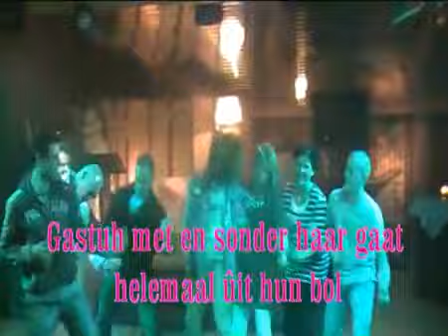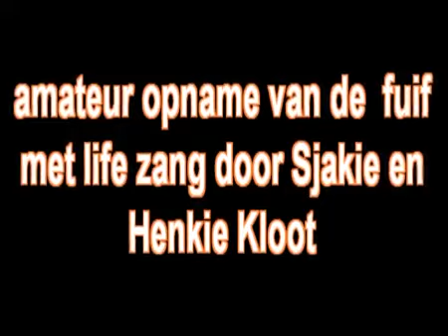Themafeest Sjaakies vette familiefuif boek je bij Party Planners 0342 - 450503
All inclusive themafeesten te reserveren als inschrijffeest voor kleine gezelschappen of als besloten feest.

Vrijgezellenfeesten, bedrijfsfeesten, verjaardagsfeesten, feest voor uw sportvereniging of kaartclub, familiefeesten, seniorenfeesten, teamuitjes,bedrijfsuitjes, uitje met uw vriendenclub.

Uitermate pittig Haags themafeest.

Wat een narigheid, we gaan het weer eens proberen met onze bovenste beste neven Haagse Sjaakie en Henkie!!!
We hebben veel goed te maken, herinnert u nog ons familiefeest van vijf jaar geleden?

Het familiefeest liep volledig uit de hand, en dat mag nu écht niet meer gebeuren.
Vanavond beloofd het een groot "Vet" familiefeest te worden.
Houdt u er alvast rekening mee dat deze fuif enigszins chaotisch kan verlopen.

Te boeken bij Party Planners als open inschrijffeest (vanaf 4 personen) of als besloten feestavond (vanaf ca. 40 personen).

U wordt tijdens dit Haagse themafeest ontvangen door de familie zelf.

Haagse Sjaakie en Henkie en andere betrouwbare familieleden zullen er alles aan doen om hun neven, nichten, ooms, tantes, opa's en oma's en wellicht de buren en een enkele vrijgezel en een vroegere collega te verwennen met zang, karaoke, show, animatie, spel, "Vet" eten en onbeperkt consumpties.
De familie geeft een showtje van luchtgitaar spelen, alle genodigde gasten met talent mogen meedoen. Misschien wat matten, boxen en vuurtje stoken.

Om de run naar de buffetten in de hand te houden, organiseert de familie een originele bingo tussendoor. Wij wijzen u er alvast maar op dat de valse bingoâ€™s genadeloos worden bestraft.
Om wat af te koelen is er ook een ijsbuffet, daarna zal het feest pas echt losbarsten.

Deze fuif laat de hechte familieband zien van een soort van Aso familie uit Den Haag.
Wij laten het met een gerust hart over aan onze gasten.
Deze Haagse familie verwacht wel gasten welke tegen een stootje kunnen.

Ons entertainmentteam speelt in heel Nederland.